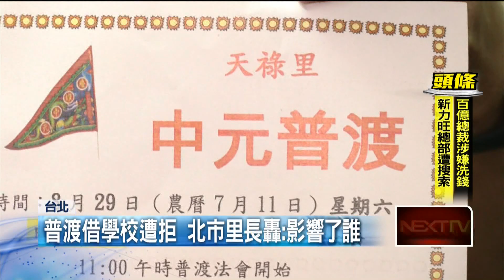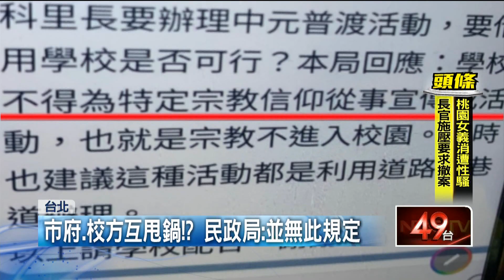普渡借學校遭拒 北市里長轟：影響了誰？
北市士林區有一位里長投訴，想向附近國小租借場地舉辦普渡活動，卻被拒絕，理由竟然是「不願幫助特定宗教團體宣傳」，進一步向公所詢問，公所指稱民政局日前發公文告知，指為維護校園清淨及學生受教權，不得協助學校場館出借給普渡使用。讓他氣得怒轟，普渡是傳統民俗，暑假期間舉辦學校也沒有上課，到底影響了誰。